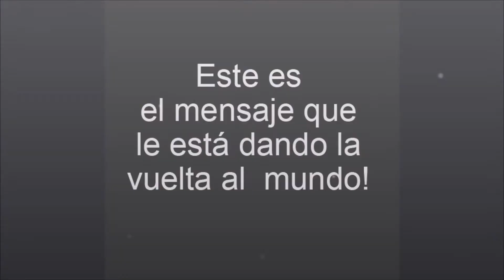Este mensaje está dándole la vuelta al mundo!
Palabras de amistad y amor. Dura unos segundos